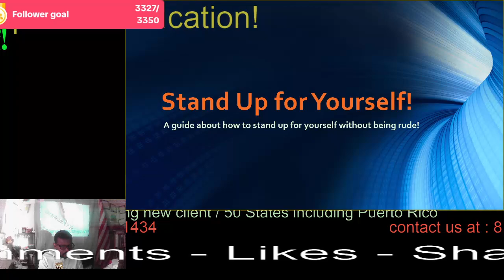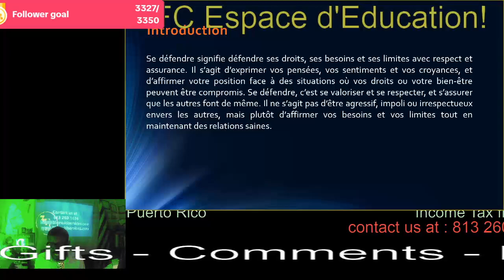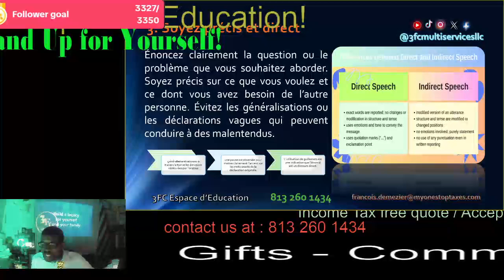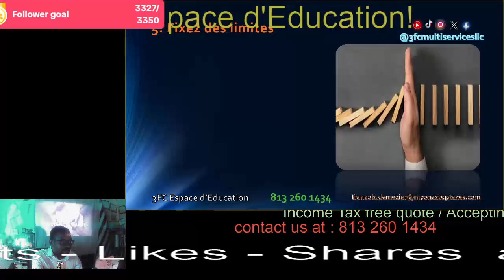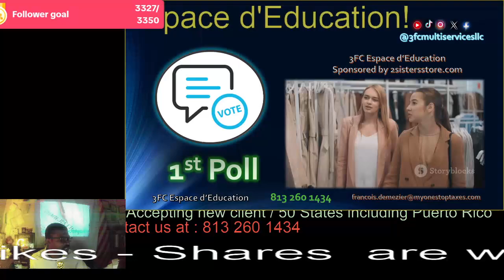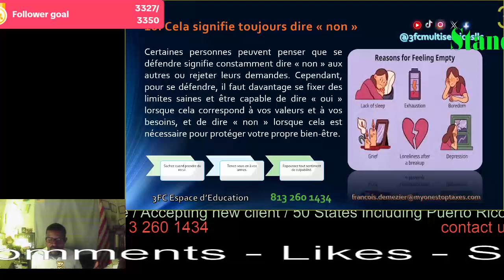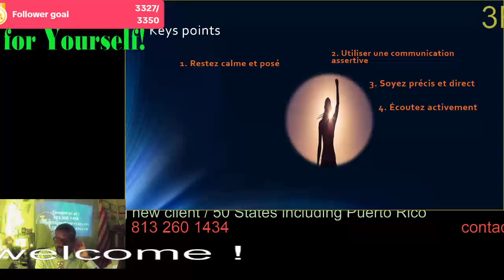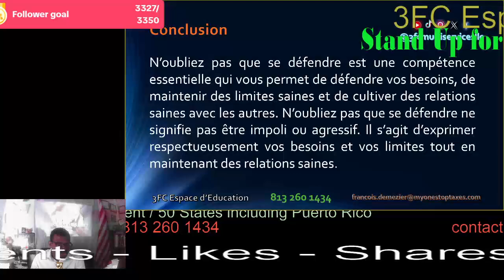Stand up for yourself !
Se défendre signifie défendre ses droits, ses besoins et ses limites avec respect et assurance. Il s’agit d’exprimer vos pensées, vos sentiments et vos croyances, et d’affirmer votre position face à des situations où vos droits ou votre bien-être peuvent être compromis. Se défendre, c’est se valoriser et se respecter, et s’assurer que les autres font de même. Il ne s’agit pas d’être agressif, impoli ou irrespectueux envers les autres, mais plutôt d’affirmer vos besoins et vos limites tout en maintenant des relations saines.